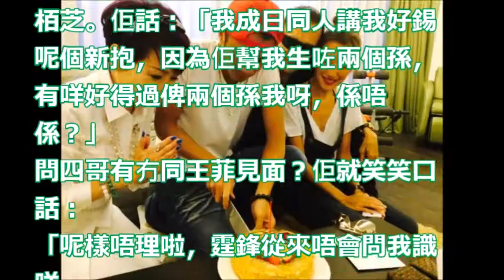【最錫栢芝】講霆鋒離婚一度哽咽 四哥：呢個係我孤獨老人嘅創傷